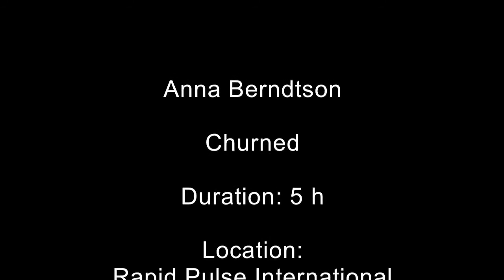Anna Berndtson | Churned | a 5 h Performance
Churned
Live Performance

Dressed in a blue evening dress I move in a tub full of cream, churning the cream into butter. I make lumps and hold the butter in my arms. The cream and butter sticks to me and to my dress in different ways throughout the duration of the performance.

Locations:
Rapid Pulse International Performance Festival, Chicago, USA (2013) 5 hours
Préavis de Désordre Urbain 2012, Marseille, France (2012) 4 hours